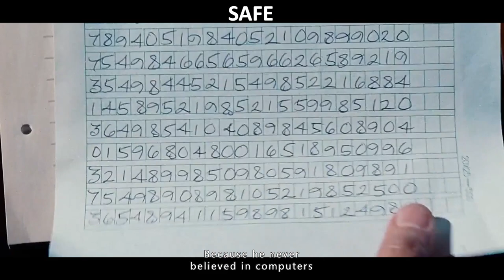Safe film movie moviereview cinema shortsvideo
The top killer fell into a vagrant to save the talented girl was hunted by both the police and the triads